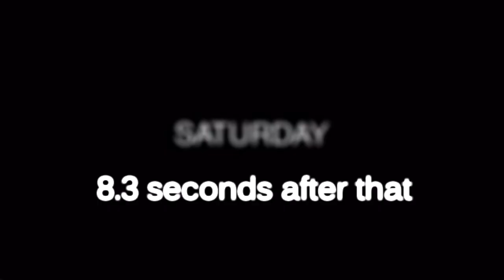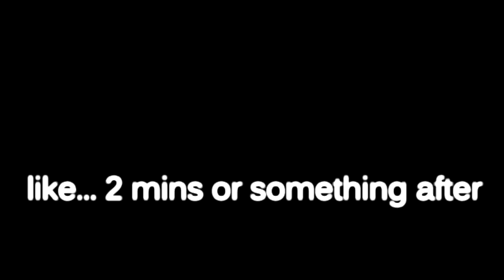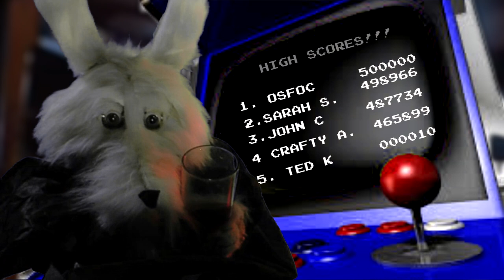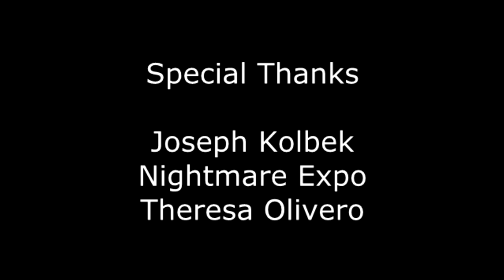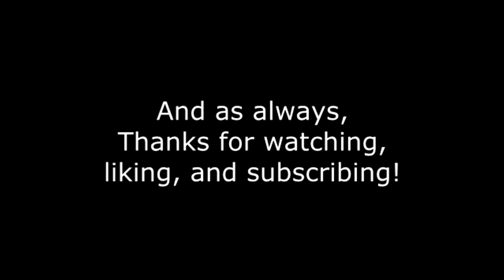The Shindig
Ever see that horror movie, The Shindig? Yes... neither did we.
But Cirrhosis swears he can tell a descent story, so lets give him like... 3 tries.

Special thanks to Toni Rash for the "Chainsaw Charlie" sprites! As always a true dedicated artist!

Also, we give thanks to our patrons in this video in a unique way!
Feel like donating? It helps!